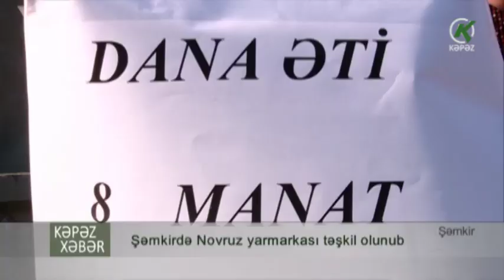Şəmkirdə Novruz yarmarkası təşkil olunub - KepezTV